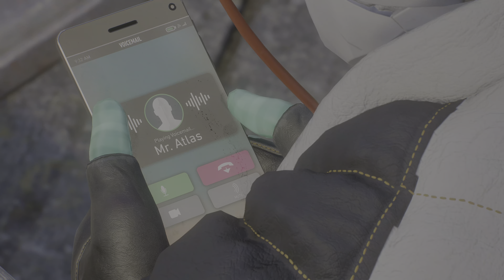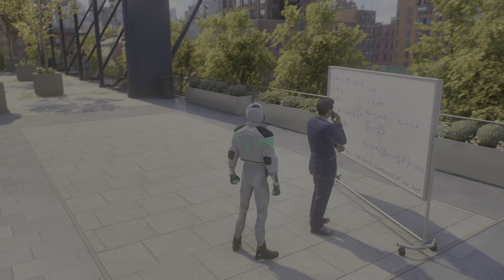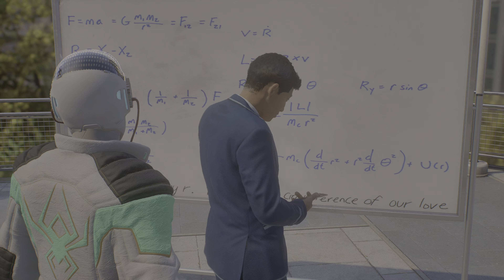Spider-Man 2 | #11 | The Science Fair | Walkthrough | PS5 | 4K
Game: Spiderman 2
Developer: Insomniac Games
Publisher: Sony Interactive Entertainment

Gameplay by warrior100agirl
Video/Sound edited by warrior100girl
Offizielle Internetseite:

my System: PS5